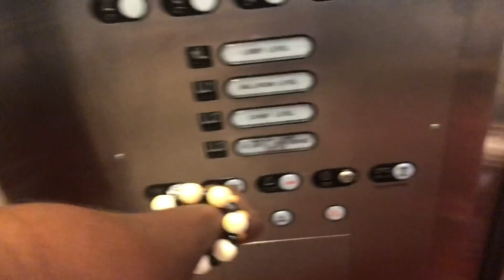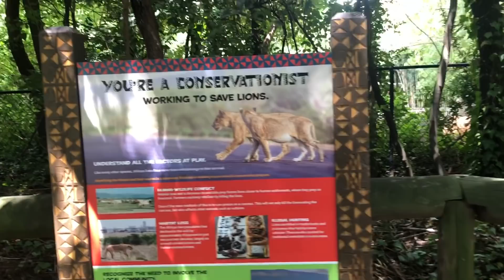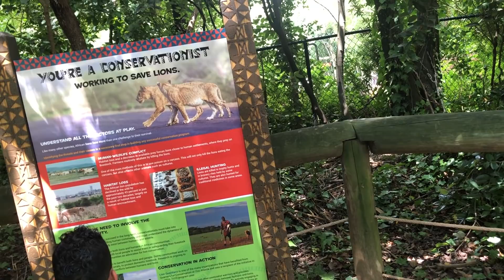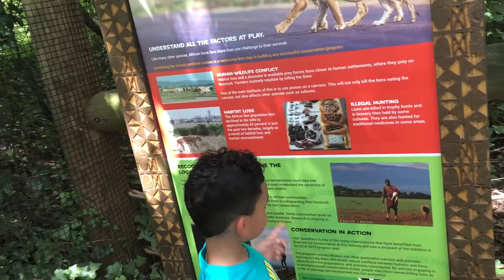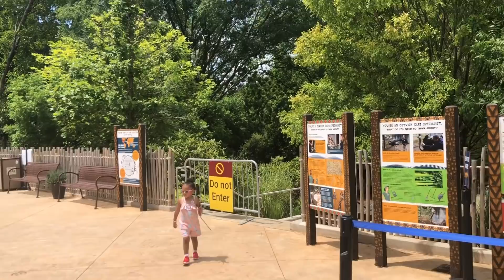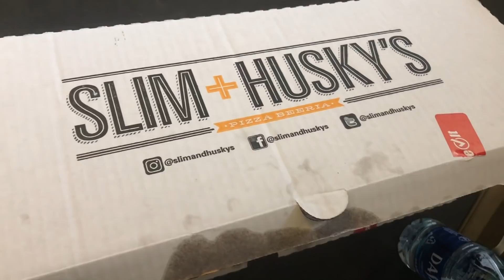TOOK LE’VEON AND ZOE TO THE ZOO ATLANTA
Hey guys. Thank you for your support. You’re amazing 🙏🏾.

Advertise your business with us.

My other channels:
YouTube.com/therealmaryamshumate
Youtube.com/Maryamsjoyfullifeblog